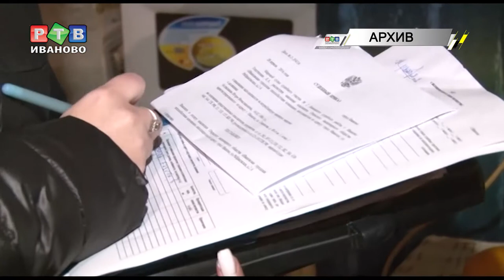Старые долги в новом году